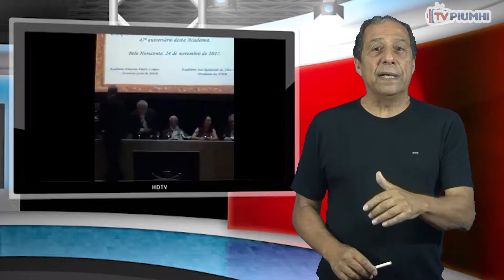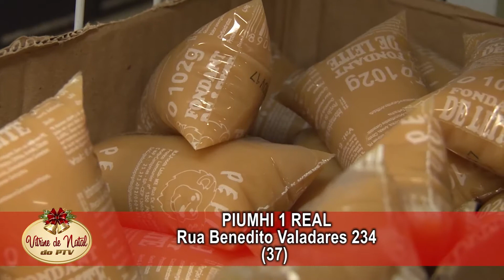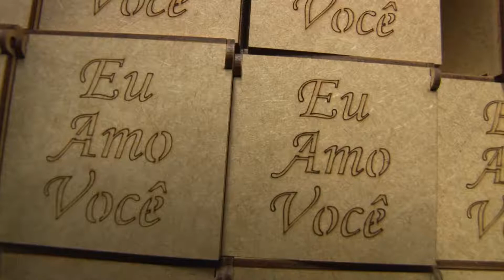Piumhi na TV - 04/12/2017 Homenagem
Médico piumhiense Itamar Lopes recebe homenagem da Academia Mineira de Medicina.